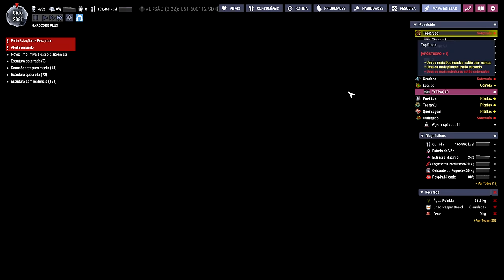☢️Oxygen not Included - Começando de baixo pra cima!!! EP128